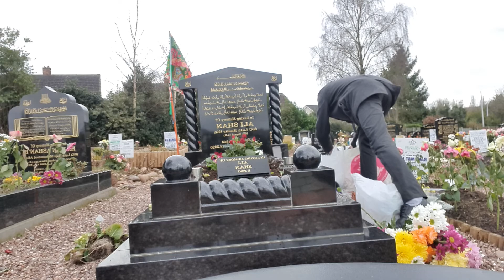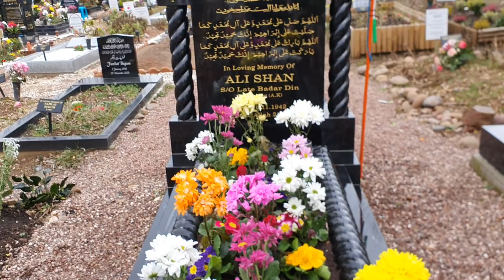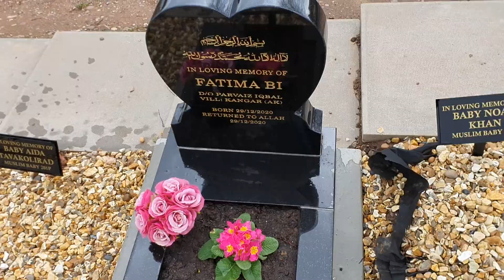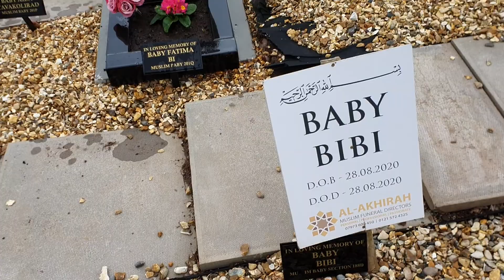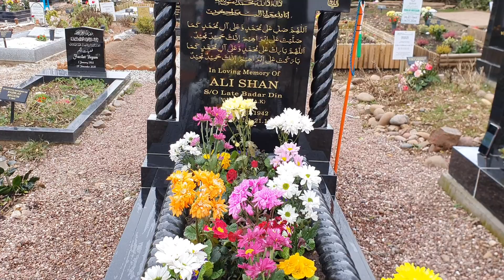5 March 2022